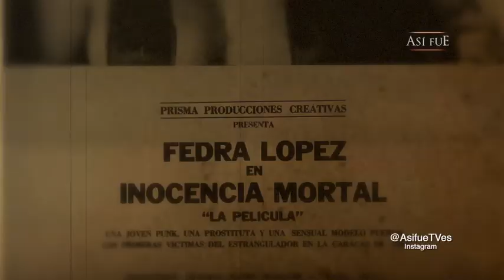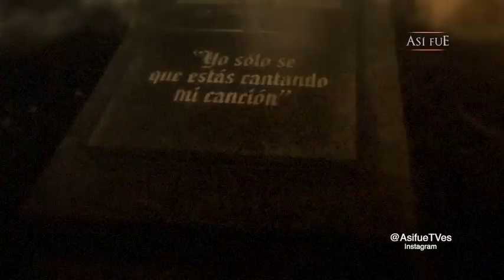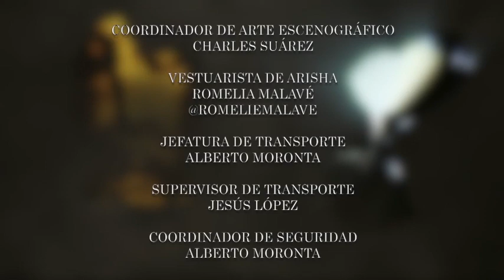Así fue| 43 años de carrera de Paul Gillman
En el programa Así Fue tendremos una emisión especial en la conmemoración de los 43 años de carrera de Paul Gillman junto a su conductora la profesora Arisha

¡Está Imperdible!